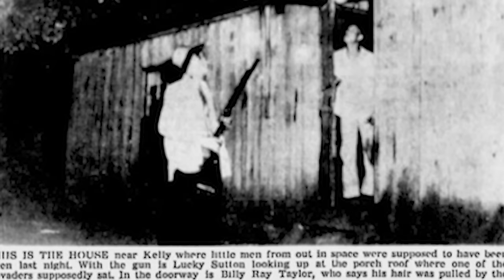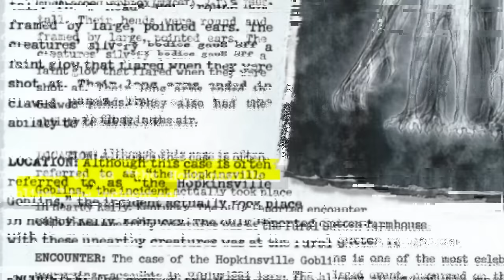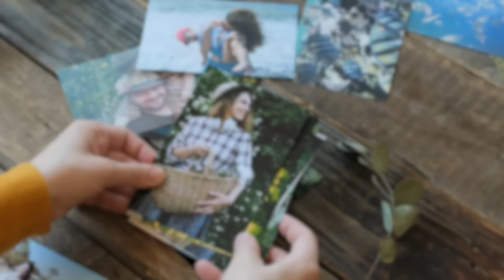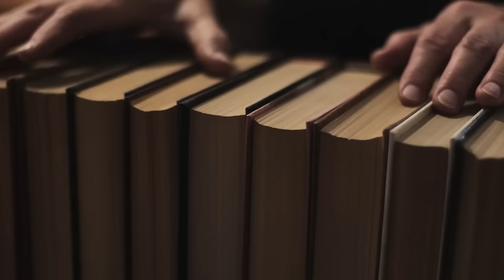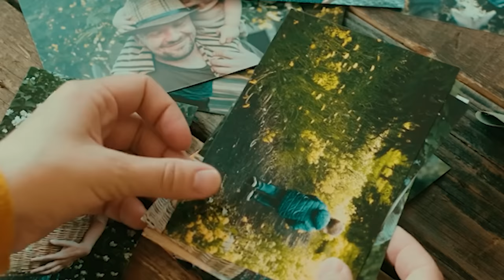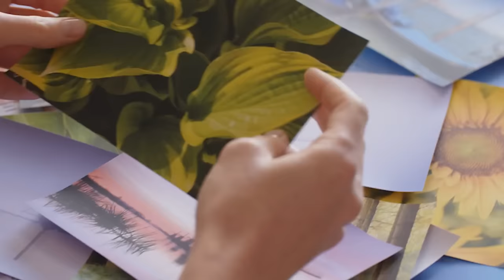Fisherman Reveals Terrifying Experience Near The Water